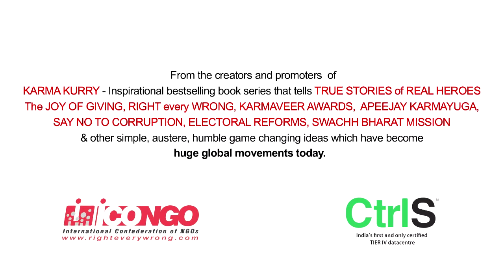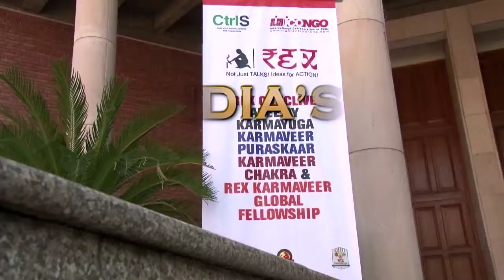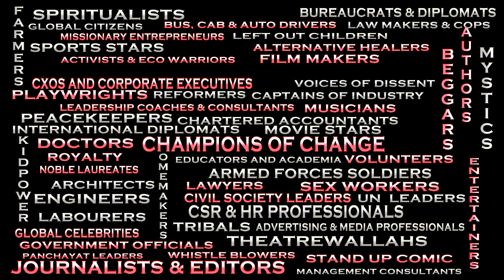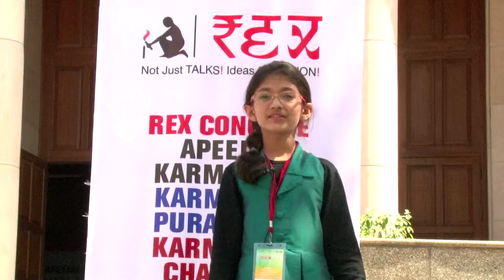REX CONCLiVE 2014-2015, Manju Latha kalanidhi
REX- Not just TALKS! Ideas for ACTION! is the most pioneering wisdom & knowledge event. Every year at our WISDOM SHARING & CULTURETAINMENT CONCLiVE, we do not just present cool performers or speakers, but curate conscientious global citizens who WALK THE TALK and WALK THE WALK. We have invited ROCK-STAR SPEAKERS, whose ACTIONS speak louder than WORDS. These are Thought Leaders, fulfilling their simple actions, with a virtuous mind, body, heart & soul to make a difference in our world. Our speakers inspire everyone with their ideas for action, to become and lead the change. Delegates who attend the forum have experienced huge consciousness, by listening to the work being done by our CHAMPIONS OF CHANGE. Our Rex Karmaveer Global Fellows have also benefited with the unique gifts of social responsiveness, freedom of thought and action for better self awareness. REX is the only forum, where besides having globally renowned speakers and performers, we also have real & unsung everyday heroes from the grassroots, to share indigenous ideas that are making a long and lasting change, in our world.

iCONGO the founders of REX, have led by example and also created other big citizen movements like JOY OF GIVING, RIGHT every WRONG, Karmaveer Puraskaar awards, Karma Kurry - The Hero in Me book series, Restaurants against Hunger, Keeda Hai Kya Desh Saaf Karne Ka (the simple idea that triggered the Swachh Bharat Mission) Apeejay Karmayuga and the Karmaveer Chakra awards instituted at the behest of the United Nations and in partnership with the UN and several other organisations like VSO, Ministry of Home Affairs, Ministry of Social Justice & Empowerment, Ministry of Skill Development, Entrepreneurship, Youth Affairs & Sport and other bodies.